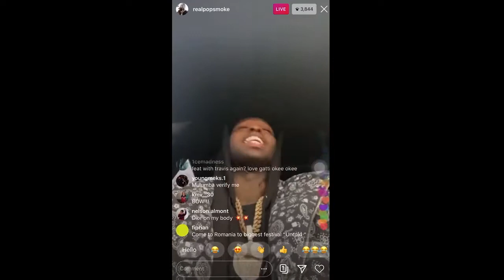Pop Smoke Talks About Meet The Woo 2 Instagram Live (Rip King Of New York👑) [Andrew]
Rip Pop Smoke (This video will not be monetised in respect of Pop Smoke)